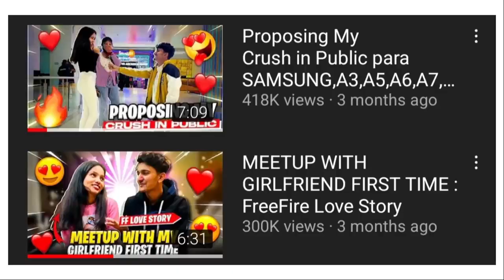Youtube Trending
💌Instagram💌 after some day we make an account on Instagram

𢑔hanks for reading my description😊